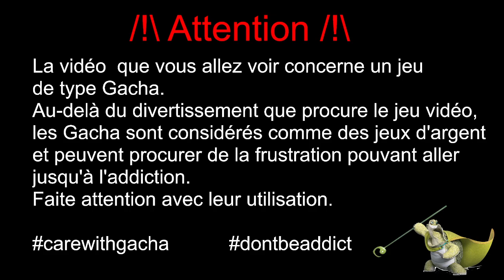[Pokémon Master] Raikou, une bataille légendaire pas vraiment compliqué !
Petite vidéo sur la nouvelle bataille légendaire de Raikou, Nina vacancière qui carry !

0:00 | Disclaimer
0:02 | Intro
0:50 | Conseil pour passer la bataille légendaire
1:40 | Présentation de la team
4:20 | Le combat
8:05 | Conclusion